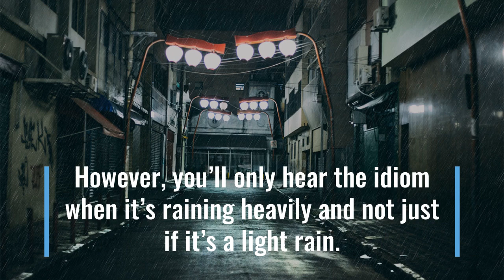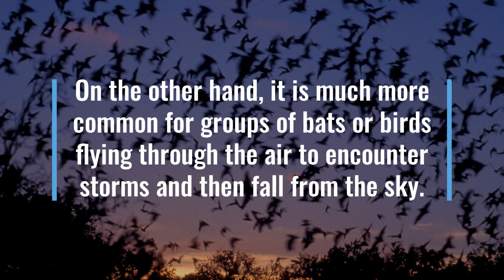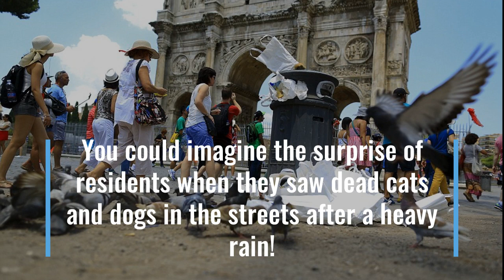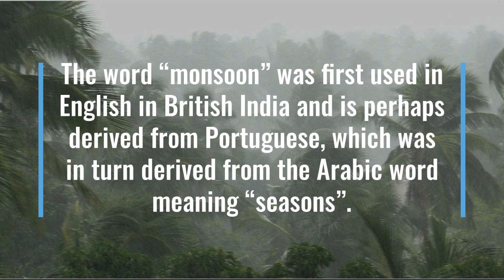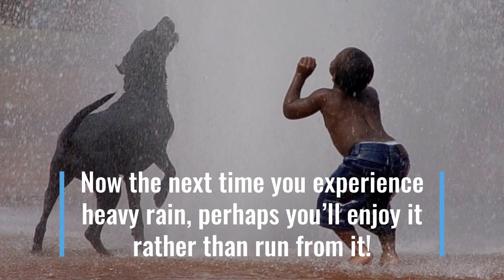“It’s Raining Cats and Dogs” Idiom Meaning, Origin & History | Superduper English Idioms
0:00 - How to Say, “It's raining cats and dogs.”
0:16 - Meaning of “It's raining cats and dogs.”
1:36 - Origin of “It's raining cats and dogs.”
2:03 - A Surprising Fact About "It's raining cats and dogs."
2:27 - Examples of “It's raining cats and dogs” in other languages.
4:03 - Conclusion

No doubt you’ve heard the English idiom, “It’s raining cats and dogs”, whenever it’s raining outside.

However, you’ll only hear the idiom when it’s raining heavily and not just if it’s a light rain.

This idiom sounds ridiculous, doesn’t it? Do cats and dogs ever really fall from the sky? What about other types of animals?

In fact, there have been times when animals have fallen from the sky during heavy rains.

In Singapore in 1861, after three days of torrential rain, fish were found in puddles.

Throughout history, fish raining from the sky has happened many times and probably happens when they are lifted out of the water by tornadic waterspouts.

On the other hand, it is much more common for groups of bats or birds flying through the air to encounter storms and then fall from the sky.

Did it ever really rain cats and dogs?

According to Wikipedia, it is unclear where this idiom came from, but the leading theory is that during 17th-century Europe, drainage systems were inadequate and dead animals would often get caught in them. Then, when it rained heavily, these animals would be washed out and onto the streets.

You could imagine the surprise of residents when they saw dead cats and dogs in the streets after a heavy rain!

The idiom, “It’s raining cats and dogs,” is used in English, but other languages have equally amusing idioms to describe heavy rain.

In Bengali, they say, “Rain is falling like pestles.” Ouch! That would hurt.

In Cantonese, they say, “It’s raining dog poo.” Yuck! I wonder if rain stinks where they live?

In French, they say, “It’s raining like a peeing cow.” Ewe! Is that what butter’s made of?

On a side note, one of the heaviest types of rain are the monsoon rains found in Asia-Australia and West Africa.

The monsoon rains are an entire season in these regions - typically lasting several months.

The word “monsoon” was first used in English in British India and is perhaps derived from Portuguese, which was in turn derived from the Arabic word meaning “seasons”.

In Taiwan and other East Asian countries, the monsoon rains are known as “plum rain”.

In East Asia, it was historically believed that when the plums growing to the south of the Yangtze River turned yellow in the fourth and fifth lunar months, the moisture that evaporated from the plants turned into rain.

Now the next time you experience heavy rain, perhaps you’ll enjoy it rather than run from it!